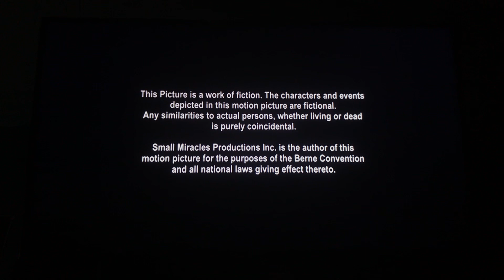Johnson Production Group (2015)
From A Gift of Miracles on Disney+ Australia.
i do not live in australia. i used a VPN to access this.